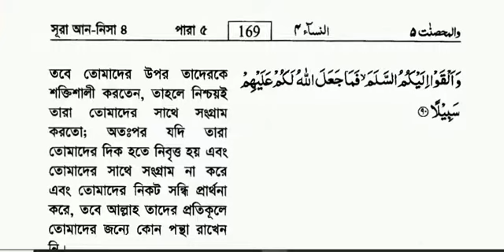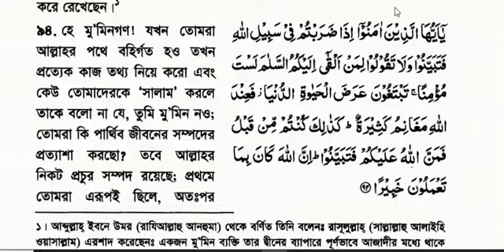সালামুন আলাইকুম নয় বরং আসসালামু আলাইকুমঃ সূরা নিসা আয়াত ৯৪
@Affable Guide
Bangla video on সালাম। “সালামুন আলাইকুম” নয় বরং আসসালামু আলাইকুমঃ